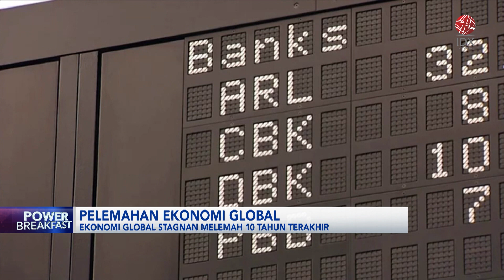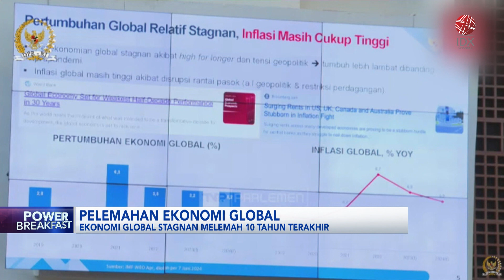Menkeu: Ekonomi RI Kuat di Tengah Pelemahan Global | IDX CHANNEL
Menteri Keuangan (Menkeu) Sri Mulyani Indrawati menilai perekonomian global masih relatif dalam posisi stagnan lemah. Hal ini disebabkan karena ketidpastian yang masih tinggi.